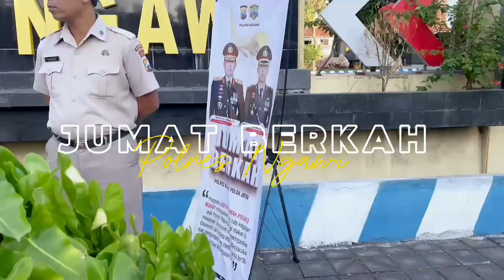Jumat berkah polrez ngawi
"Dengan berbagi, kamu tak akan pernah kekurangan. Dan saat yang tepat untuk berbagi adalah disaat kamu dalam kekurangan."